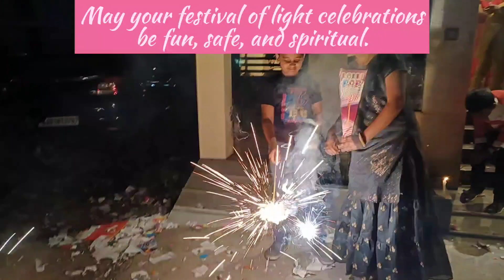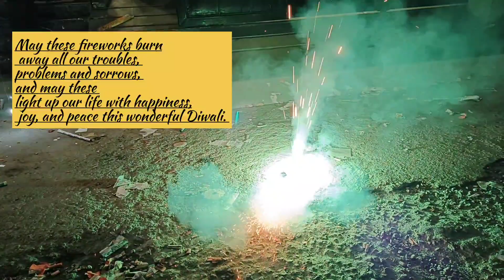Diwali celebration crackers damaka🎆🎆💫💫🧨🧨